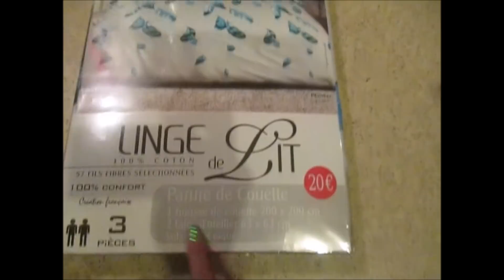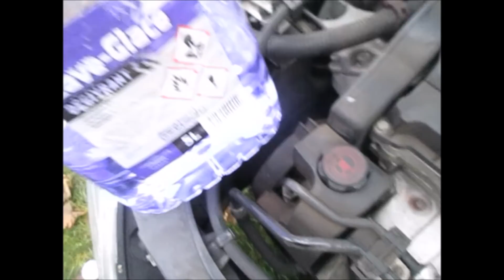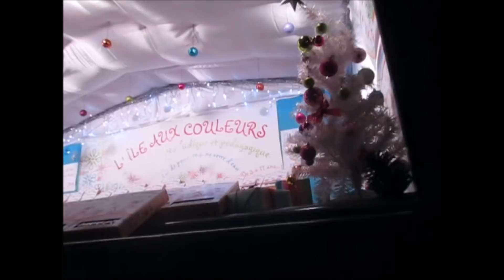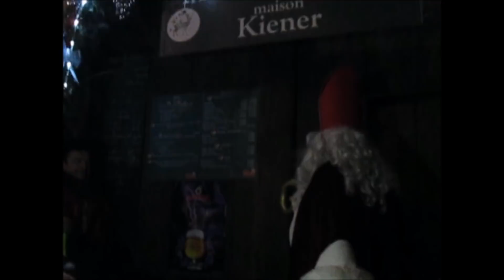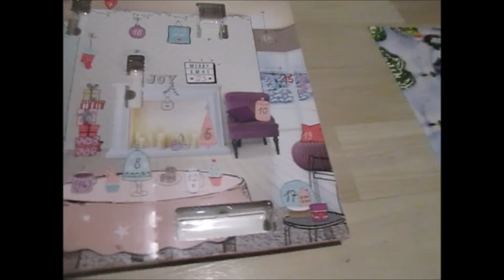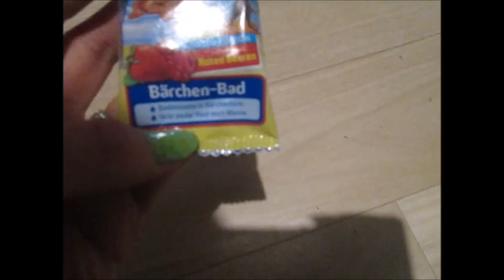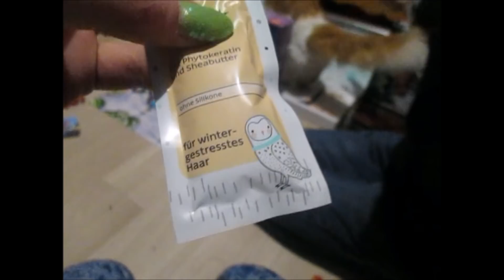VLOG : Un Tour chez BABOU et HAUL, Marché de Noël Riquewihr et St Nicolas 🎄